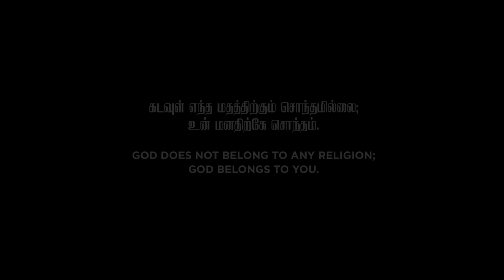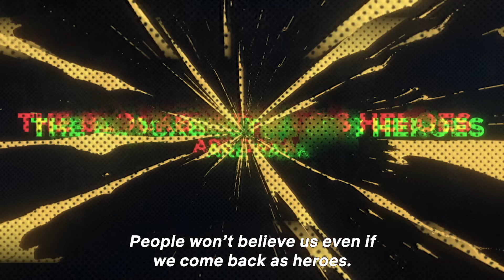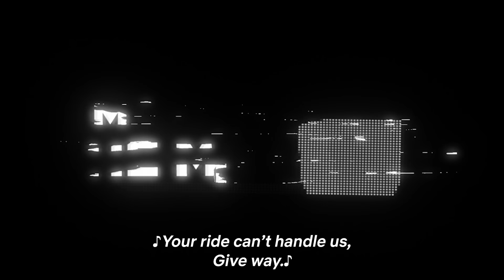Super Senior Heroes | Official Trailer | Bhagyaraj, Ambika, Pandiarajan | Netflix India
The superheroes we didn't know we needed, but we deserve. 🦸🏻‍♂️💥 🦸🏻‍♀️

Super Senior Heroes is now streaming, on Netflix!